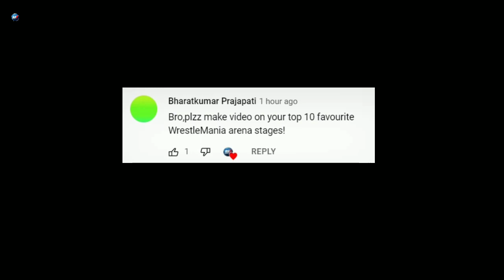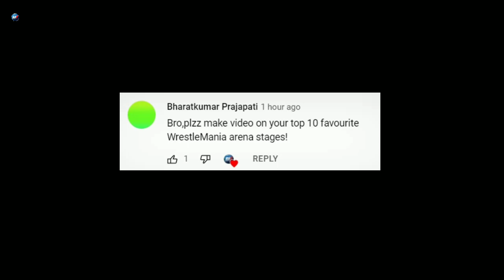Top 10 Most Beautiful WrestleMania Stages And Stadiums of All Time 😍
Topics Included:-
1. WWE WrestleMania Stages
2. WWE WrestleMania Best Stages
3. WWE WrestleMania All Stages
4. WWE WrestleMania Top 10 Stages
5. WrestleMania All Best Stages
6. WrestleMania Most Beautiful Stages
7. WrestleMania Best Stages Top 10
8. WrestleMania Best Stages Ever
9. Top 10 WWE WrestleMania  Stages
10. WWE Best WrestleMania Stages Top 10

If you like the videos, don't forget to Like & Share our videos with your friends & family on ​(WhatsApp, Instagram, Facebook, etc.). Also, press the bell icon so that you can get notifications of our videos immediately and you don't miss any video.

About: Rewrestle Pr0 is created by Jay Thakur. This channel provides you with content related to Pro Wrestling (WWE, AEW, NJPW, TNA, etc.)